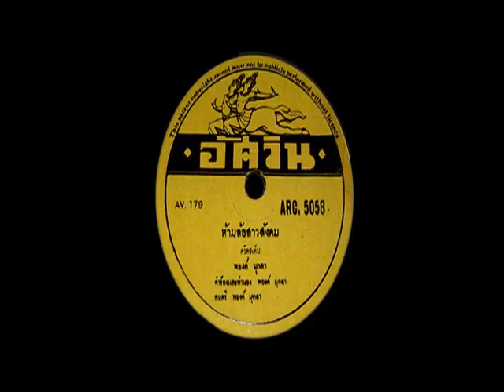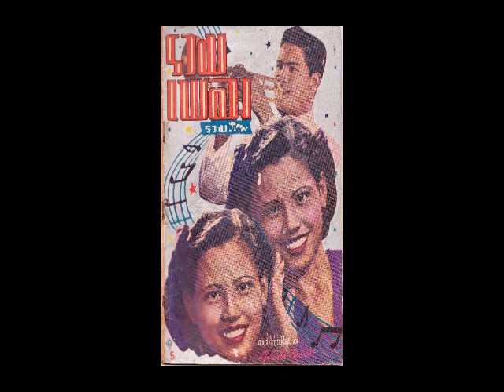ห้ามล้อสาวสังคม - พยงค์ มุกดา